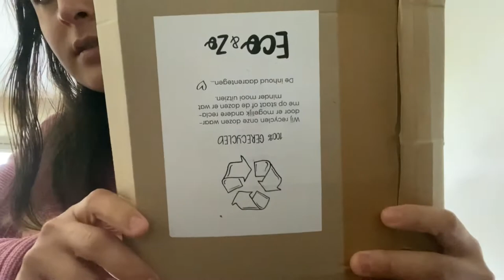Amazinc sunscreen spf 50 + aftersun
In this video I show a products that I buyed at the store Eco&Zo. Sorry, my english is not very well. I’m also hearing impaired. I made a mistake with upside down the package. Oh well nobody is perfect.😅 Youtube don’t allowed reactions, I don’t why. Give thumbs up if you like it.

Anyway, I was looking for plastic free sunscreen products with no chemicals or shit in it. I want respect & save the Earth were we live in. I found Amazinc products. I’ll see or this products protects and satisfied me for couple months. Be continued,,